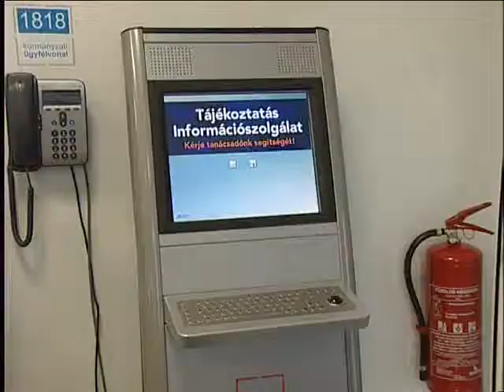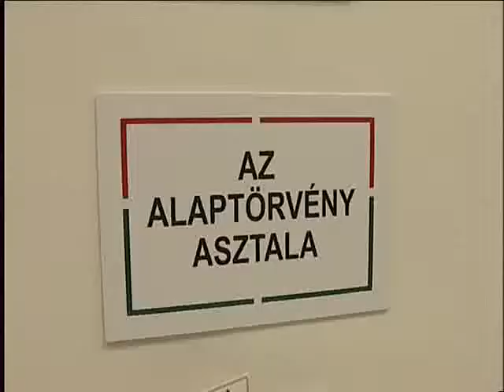A 10000. ügyfelet köszöntötték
Január óta működik Székesfehérváron a Kormányablak. Itt többek között segítenek az ügyfélkapu létesítésében, és az ezzel történő lekérdezésekben nyújtanak szakmai, technikai- és informatikai segítséget az érdeklődőknek. Ma dr. Navracsics Tibor, miniszterelnök-helyettes, közigazgatási és igazságügyi miniszter és dr. Dorkota Lajos kormánymegbízott ünnepélyes keretek között köszöntötték a Kormányablak 10.000 ügyfelét.